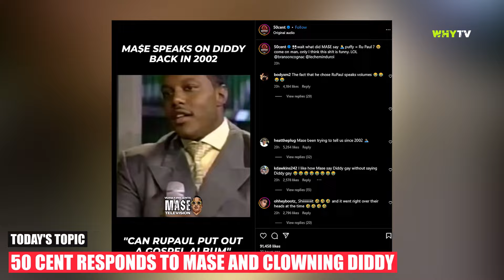50 Cent Responds To Mase And Clowning Diddy ‘You Guys Are Too Funny’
50 Cent Responds To Mase And Clowning Diddy ‘You Guys Are Too Funny’